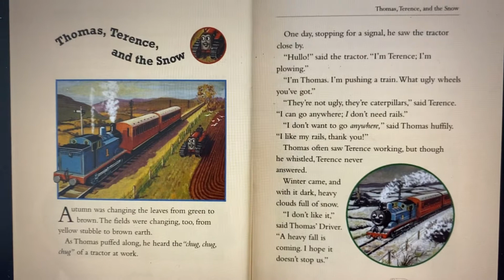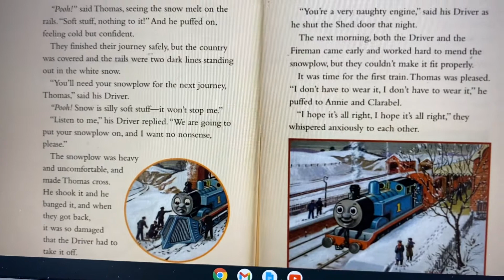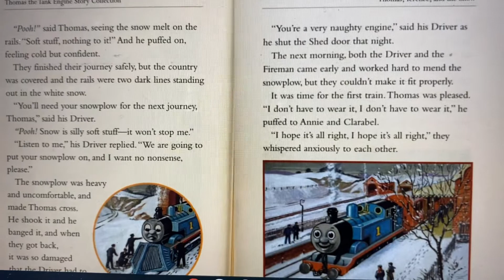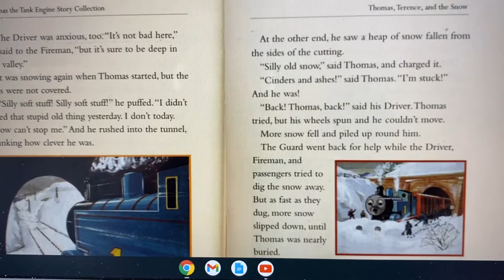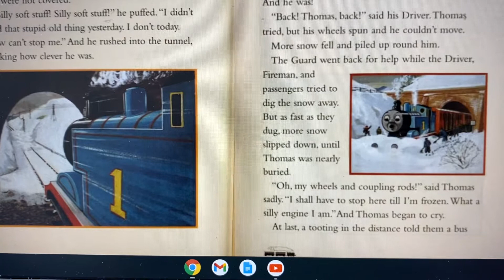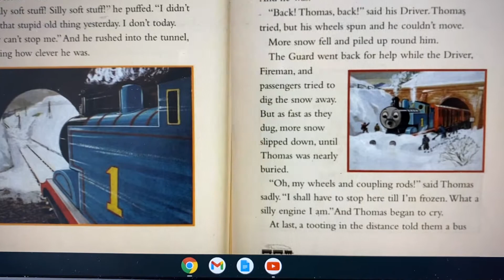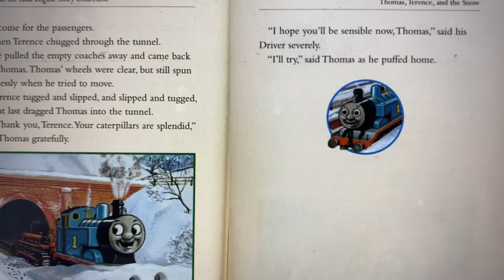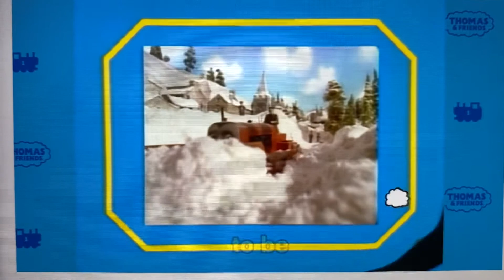Tank engine Thomas again (Terence the tractor 🚜) ( don’t judge a book 📖 by it’s cover song 🎶)